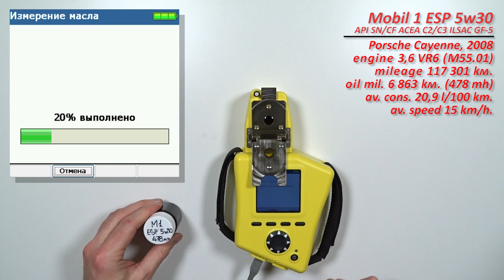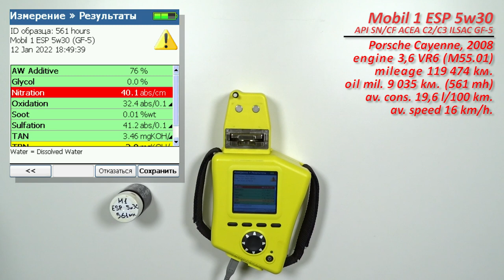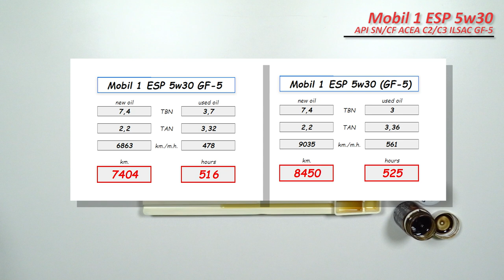Mobil 1 ESP 5w30 GF-5 (Porsche, 478 & 561 hours, gasoline)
Константин из Питера, передал образцы масла Мобил 1 ЕСП 5w30 (Mobil 1 ESP 5w30).
Эталон создан из масла 2021 года, самая свежая из известной мне рецептуры (с ILSAC GF-5).
Продукция имеет следующие одобрения:

ACEA C2/C3
API SJ/SL/SM/SN/CF
ILSAC GF-5
VW 504/507/503.01/506/502/505
PORSCHE C30
PSA B 71 2290, PSA B 71 2297
GM dexos2
MB 229.31/51/52

и две отработки:
1.  С пробегом 6 863 км. (478 моточасов)
Масло использовались в  автомобиле Порше Кайен (Porsche Cayenne) 2008 г.в.
с двигателем 3,6 (бензиновый, атмосферный, M55.01)
Объем масла в двигателе 6,9 литра.

2.  С пробегом 9 035 км. (561 моточас)

Благодарю Константина за предоставленные образцы и поддержку!

ссылка на статью о факторах деградации масла и влиении топливо-воздушной смеси на масло.